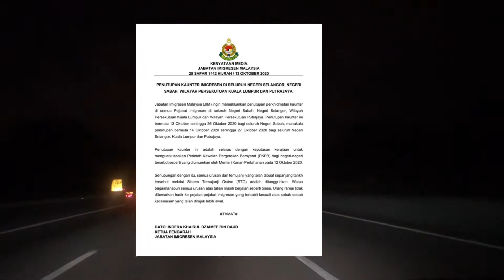BREAKING NEWS PKPB BERMULA 14-27/10/2020 DI KUALA LUMPUR,SELANGOR,PUTRAJAYA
PKPB di Selangor, WP Kuala Lumpur dan Putrajaya berkuatkuasa jam 12.01 tengah malam, 14 - 27 Oktober 2020.
Patuhi SOP yang ditetapkan kerajaan.